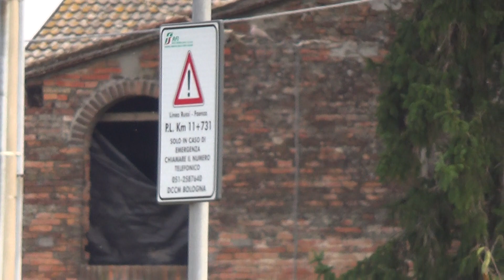Passaggio a livello di via Spadarino - Faenza (RA) / Level Crossing / Spoorwegovergang / 踏切 / 铁路道口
Ferrovia: Ravenna - Faenza;
Casse: 2, TD 96/2;
Treno: MRS 55312 Ravenna - Piadena;
Materiale: E 405 + carri merci;